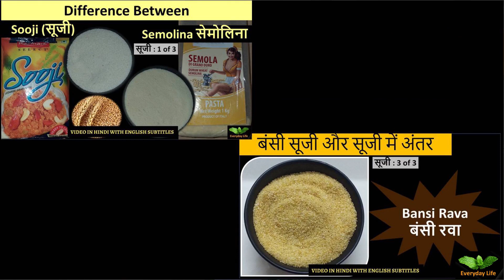Bansi Rava Vs Couscous | बंसी रवा vs कूसकूस | Everyday Life # 287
We are sharing information on Bansi Rava and Couscous in this video.
Both have very different uses. Rava or sooji is used to make various sweet and savoury dishes, whereas couscous is mostly used in salads.

References:
1) The Food and Culture around the World by Helen C. Brittin
2) Pasta and Noodles by Kantha Shelke
3) Various Public Domains

Videos on Sooji
बारीक़ सूजी vs  मोटी सूजी | Fine Sooji Vs Coarse Sooji | Rava | Suji Ep 2 of 3

EL EL